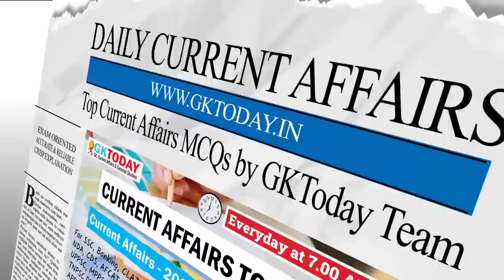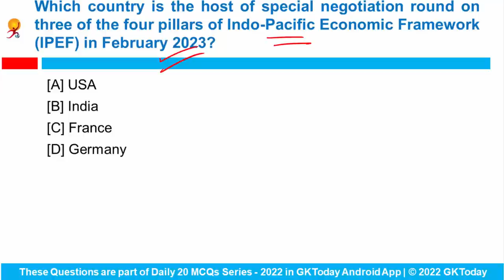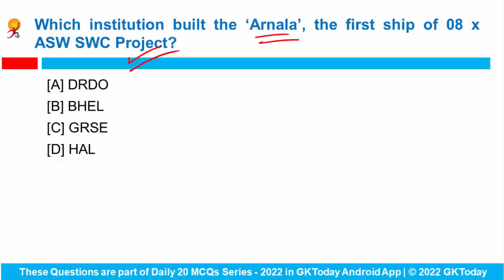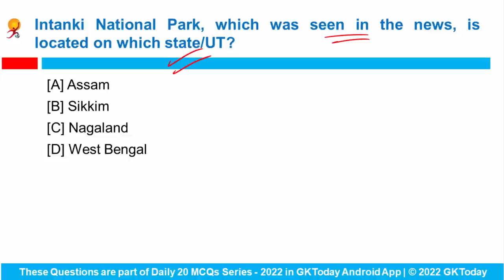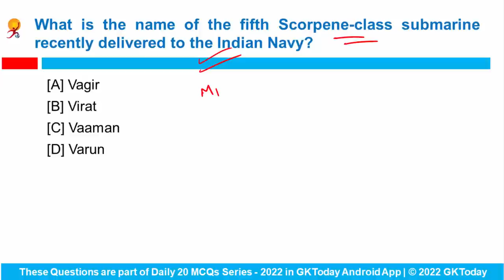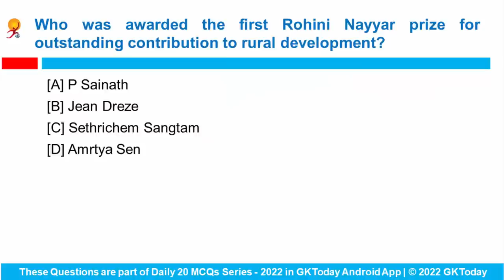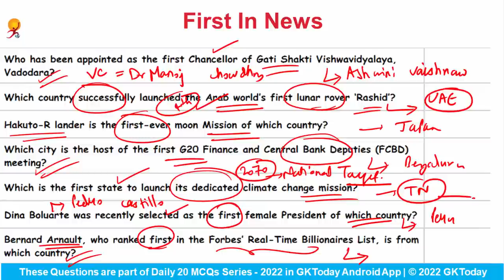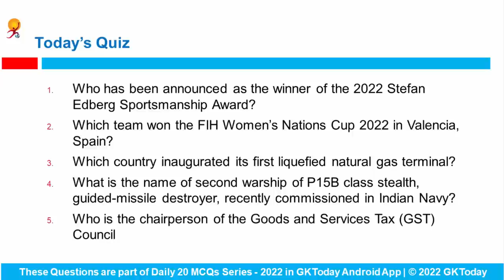24 December, 2022 Current Affairs in English & Hindi by GK Today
24 December, 2022 | Current Affairs Today | Current Affairs 2022 MCQs with Revision
GKToday app:
GKToday E-Books:
GKToday Printed Books:
GKToday 2.0 English YouTube Channel